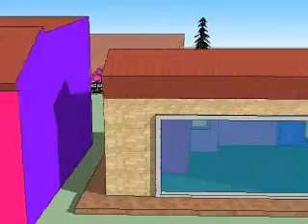My Google SketchUp House Darrel 2014